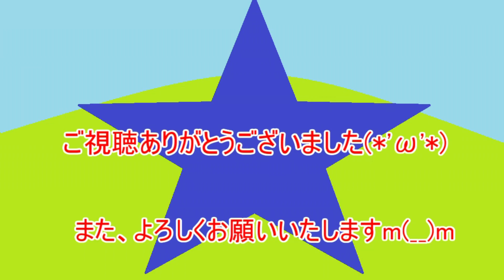【TPS素人が行くPUBG☆４】【PLAYERUNKNOWN'S BATTLEGROUNDS】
重力は人類の敵

【注意点】
上級者によるスーパープレイではありません。
このゲームには残虐的、暴力的シーンがございます。
思い立ったままのびのびやっていくスタイルです。

【音楽】
魔王魂様より